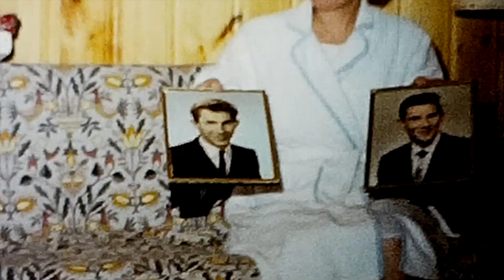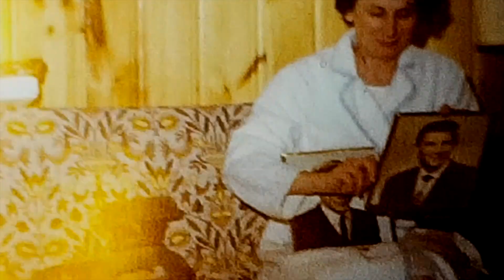McNally Family 8mm film #3 with voiceover Stratham NH 1963